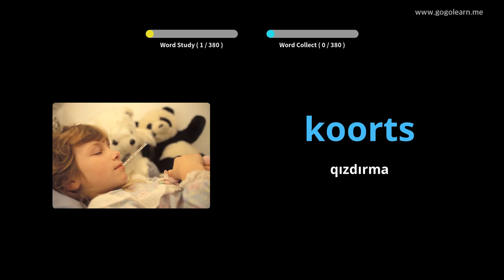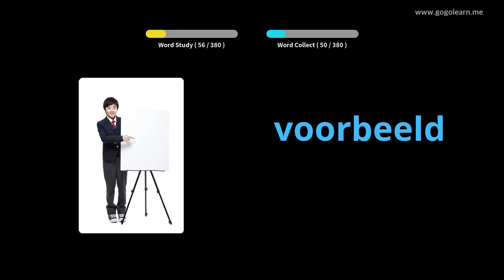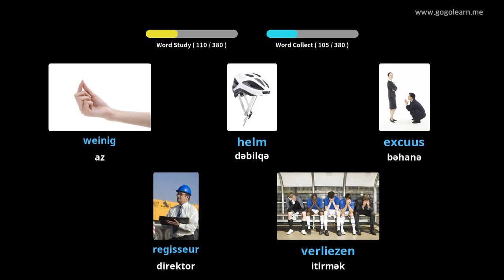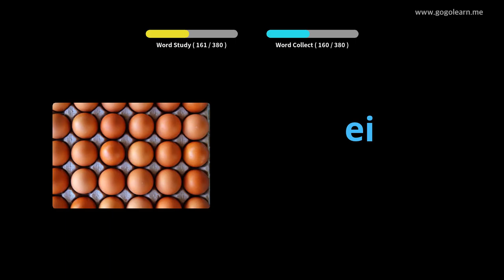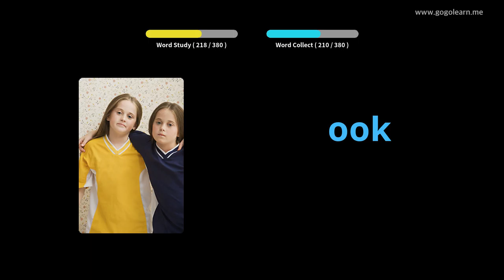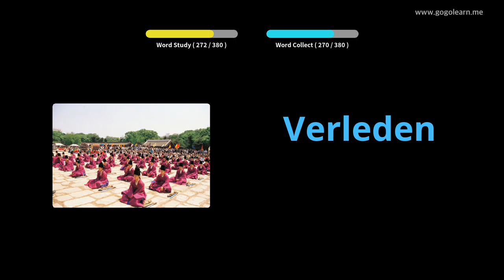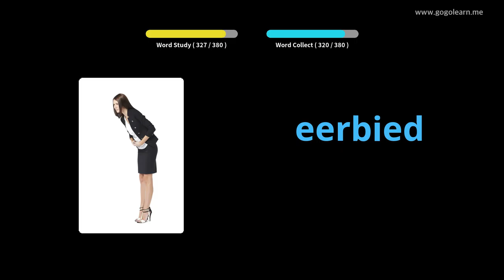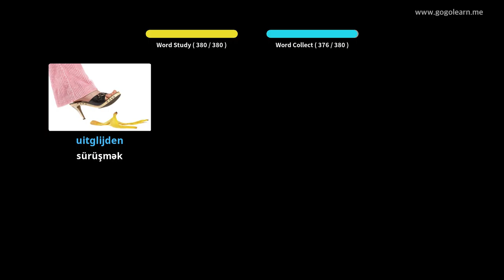Holland 1 nömrəli lüğət orta məktəbi | Golearn